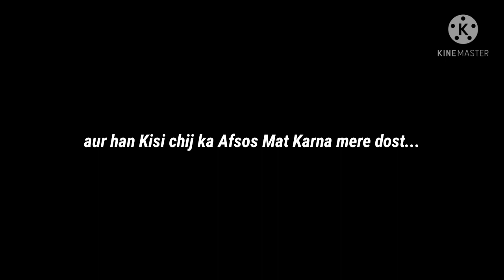Ignore kar dia | Bewafa status | Shayari Status | Breck Status | Sad Status| Avi shayari